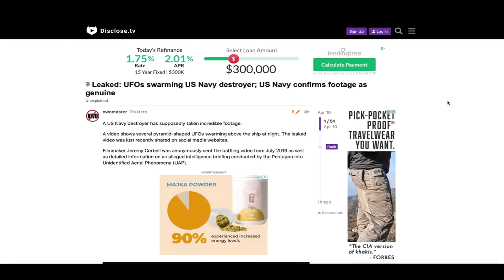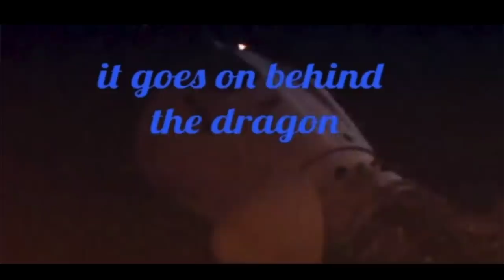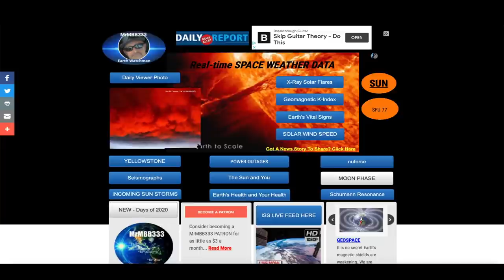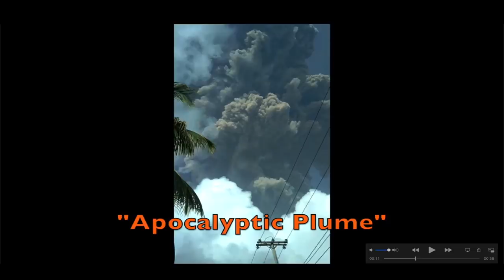These things are showing up EVERYWHERE! Seen by NAVY! | Caribbean Update: NEW - *APOCALYPTIC PLUME*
zoom.earth